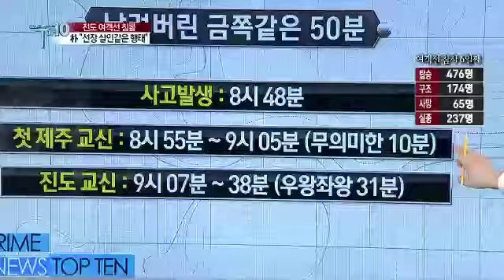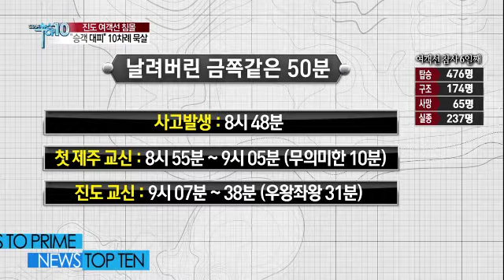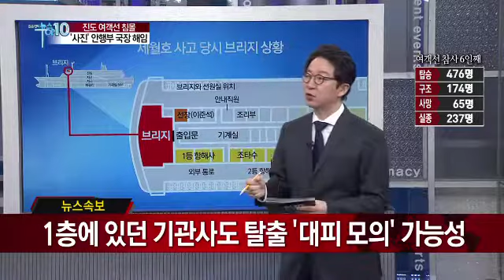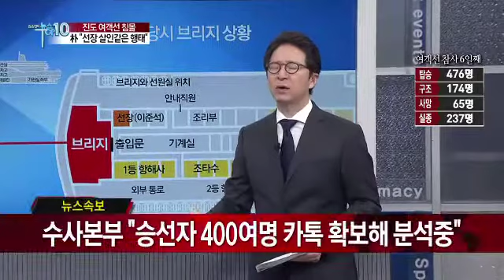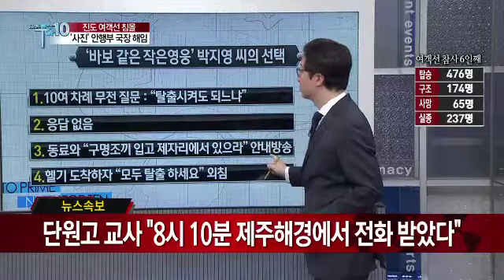"승객대피" 묵살된 10번의 외침...날려버린 금쪽같은 50분_채널A_뉴스TOP10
[뉴스TOP10] 14/04/21 방송 월요일

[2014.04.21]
"승객대피" 묵살된 10번의 외침...날려버린 금쪽같은 50분